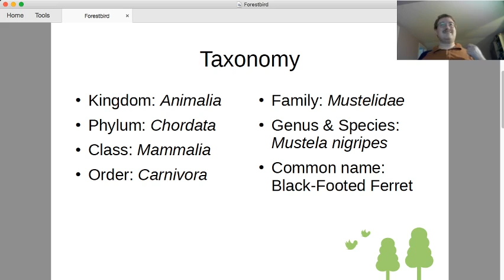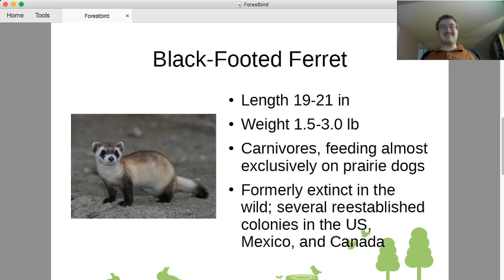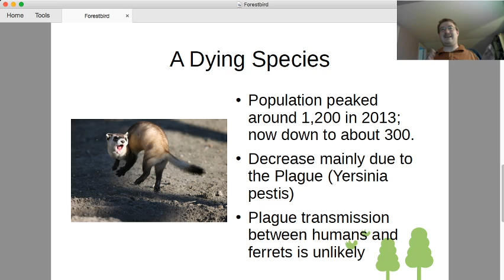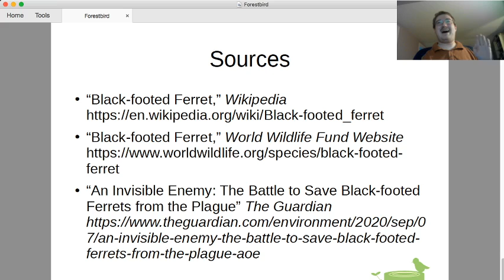Lurie's Furries 9-28-2020: Mustela nigripes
The second entry in my weekly animal feature for my science students at Classical Academy